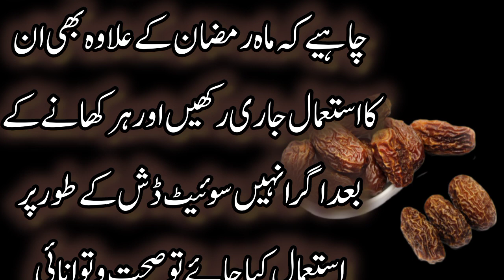Chhohara , be shumar Fawaed | چھوہارا ، بے شمار فوائد | Hiktik Totke